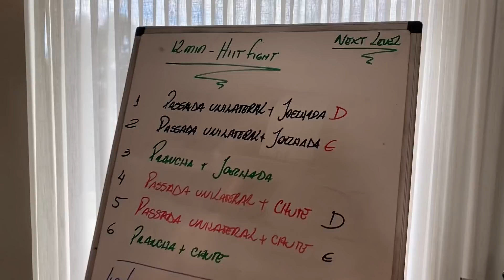Treino HIIT FIGHT - Queimando gordura em 12 minutos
Sérgio Bertoluci faz um treino com movimentos de luta para não lutadores.
Em 12 minutos,
Ativa o Efeito EPOC
Queimar até 8x mais que treinos moderados.

Confere o que aconteceu nesse treino,
Foi inédito.
VAMBORA SE MEXER